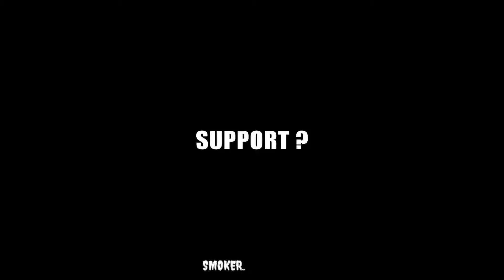Pasoori x Free Fire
Xiomi Note 10

Support also Guys he make Awesome montage😍

Description

Coke Studio | Season 14 | Pasoori | Ali Sethi x Shae Gill

Let’s transcend boundaries and bridge distances through compassion, love and identity. Pasoori RealMagic CokeStudioSeason14 SoundOfTheNation Listen on Spotify Coke Studio 14 Curated & Produced by Xulfi Song Narrative: Ali Sethi Written by Ali Sethi & Fazal Abbas Composed by Ali Sethi & Xulfi Music Arranged by Abdullah Siddiqui & Sherry Khattak Music Produced by Abdullah Siddiqui & Xulfi Mixed by Xulfi ARTIST Ali Sethi - Vocals Shae Gill - Vocals Kami Paul - Electronic Drums Haider Ali - Synths & Backing Vocals Melvin Arthur - Synth Bass Syed Awais Kazmi - Acoustic Guitar Payam Mashrequi - Synths Arsalan Hassan - Mallet Station & Backing Vocals Haider Ali - Baglama / Mendolin Haroon Daniel - Octapad KEY DANCE PERFORMANCE Sheema Kermani - Classical Dancer Produced By GIRAFFE PAKISTAN Executive Producer: Muhammad Ibrahim Creative & Project Head: Wajeeha Badar Creative Manager: Sherry Khattak Creative Manager: Zahra Aamer Operations Manager: Saad Mansoor Creative Associate: Sarah Aminuddin Creative Associate: Seemab Saqib Sound Squad Coordinator: Shahrukh Khattak On-Ground Coordinator: Abdullah Khan SOUND SQUAD Chief Sound Engineer: Ishaq Nazir Audio Electrical Engineer: Muhammad Saifullah Senior Audio Engineer: Sherry Khattak Senior Recording Engineer: Turaab Khan Audio Networking Engineer: Omair Farooq Audio Engineer: Payam Mashrequi Audio Engineer: Zyad Ahmed Tariq Audio Engineer: Malik Arslan Audio Engineer: Asad Khan (Psydfx) Monitoring Assistant: Yashwa Ayub Senior Monitoring Engineer: Haider Ali Senior Monitoring Engineer: Roger John Senior Monitoring Engineer: Saqlain Majeed Audio Assistant: David Joseph TALENT Dancers Lewa Dancers: Noshad & Abdullah Dancers: Ali Sheikh & Zain Asmer Jhumar Dancers: Muhammad Adeel Korai, Muhammad Dilshad Korai, Shahaid Hussein, Yaqoob Khan & Gull Hasan Portrait Faces Haadi Alvi, Britney Lucas, Haiqa Siddiqui, Warsha Salahuddin, Bisma Gulshan, Tuba Gulshan, Sadaf Shoukat, Faaiz Alavi, Inaam Hamni, Nahela Gulshan, Ilsa Syed TALENT MANAGEMENT Adil Naeem Shahdad Karim Ahsan Aziz Jahanzeb Kalmati Sheraz Farooqui Faisal Rafiq THINK TANK Murtaza Niaz Abdullah Siddiqui Natasha Noorani Adnan Dhool Sherry Khattak LINE PRODUCTION Qamber Ali (Celcius) Mir Mehmood Ahmed Halepota (Celcius) VIDEO PRODUCTION Director: Kamal Khan Producer: Shahrukh Kazim (Fepo) Video Production Company: Gali Films Project Manager: Zara Chohan Cinematographer: Ahsan Raza Assistant Directors: Komal Ahmad ,Fariha Afzal & Maham Bano 2nd Assistant Director: Hadi Ahmad Production Designer & Art Director: Hashim Ali Set Designer: Mahina Reki Art Assistants: Lujane Pagganwala & Sumaiya Saiyed Set Team: Zeeshan Ali WARDROBE & STYLING Fatima Butt HAIR & MAKE-UP Ali Sethi – Shamal Qureshi Shae Gill, Portrait Faces, Dancers & Performers - Saima Rashid Bargrfrede Musicians – Toni&Guy Hair & Make-up Assistants: Ahmad & Shamroz Gaffer: Muhammad Aamir Focus Pullers: Waqas Younus and Kamran Rabbani Camera & Lights: Studio 146 & Azad Films Ronin Operator: Islam Uddin Ronin Assistant: Furqan Ahmed DIT : Sohail Khan DIT Assistant: Mirza Safeer Smart Video Assist: Sharp Image Team SVA: Rizwan Saleem, Daniyal Khan & Danish Hashmi CAMERA TEAM Muhammad Waqas (A/C) Muhammad Irfan (A/C) Fahad Yaseen (A/C) Fahad Ullah Khan (A/C) Haji Fakhruddin (A/C) Muhammad Zubair (A/C) Muhammad Akber Qureshi Bilal & Atif Jib Operator: Amjid Tanoli Jib Assistance : Shoaib & Abdullah LIGHTS & GRIPS Lights Rental: Key Lights Senior Technician: Mohammad Imran Light Incharge: Ayaz Hussain Light Staff: Altaf,Musharraf, Mustafa,Saif, Azeem Ali,Usman, Owais,Sultan LIGHT OPERATIONS Company: Shadab Lighting and Sound Light Operations: Syed Umair Ahmed (Bobby) & Syed Waqas Ahmed Company: Shadab Sound & Lights LIGHT TECHNICIANS Waqar Owais Salman Asif Nabeel Dilshad UPM: Ubaid Siddiqui Production Assistants: Ghaffar Dada, Awais Rasool Floor Tech: Khayyam Baig TRANSPORT Al Alam Rentals Bukhari Travels CATERING Salman Catering Ronaq Helping Hands Services POST Editing: Abubakar Saddique (Studio Rokhan) Post supervisor: Sohail Khan Colorist: The Post Brothers : Ercan Küçük Photography: Nadir Firoz Khan BTS (O DIMENSION) Producer(BTS): Moiz Qazi Associate Producer (BTS): Amna Maqbool Videographers: Faiz Qazi; Moiz Qazi Editors: Meer Farhad Jamali; Moiz Qazi BTS Photography: Sharjeel Song Translation : Ali Sethi Sub -Title Manager : Ahmed Saeed